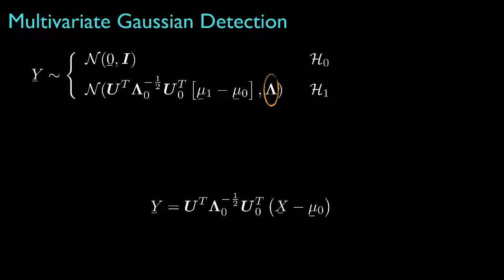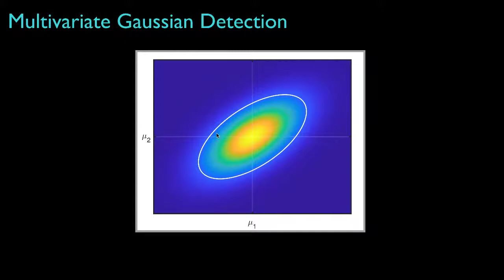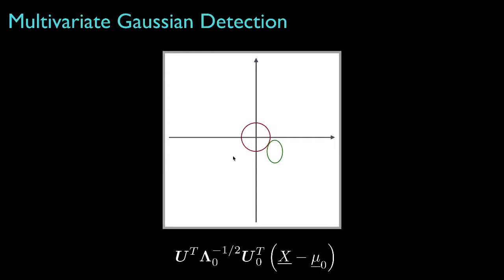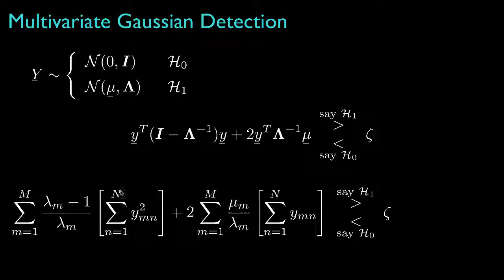Multivariate Gaussian Detection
In this lesson, we’ll overview the general multivariate Gaussian detection model, and we’ll present a pre-processing method that will convert any situation to a common form for the detector.